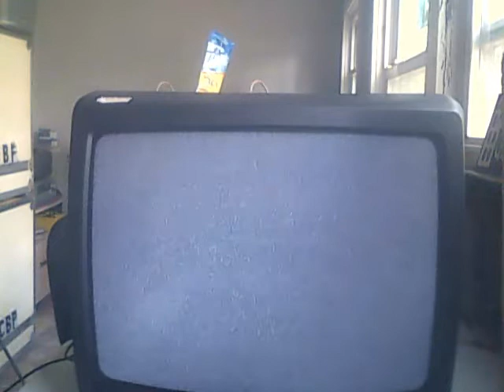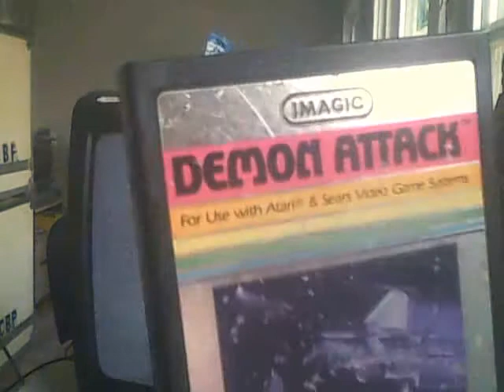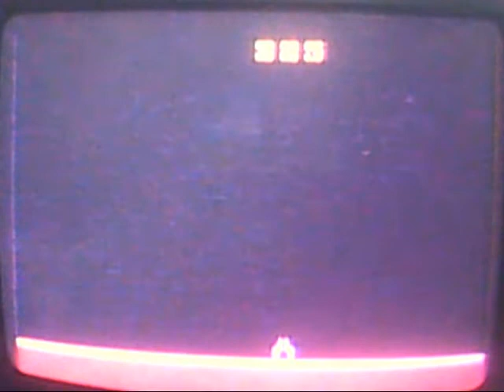WRONG LEVER THE GAMING DUDE--DEMON ATTACK For The Atari 2600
i recorded this a long time ago!